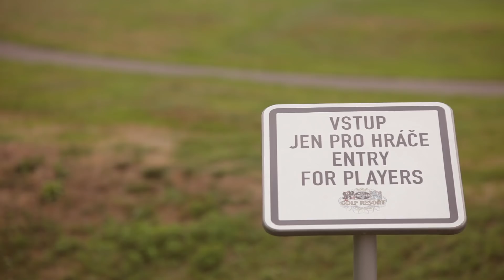Nicol a Radim {svatební video}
Svatba Nicol a Radima měla něco do sebe. Nešlo jen o výtečnou atmosféru a lidi. Ti dva mají mezi sebou něco vzácného. Asi to bude láska :)

Kamera, PP: Vítězslav Jersák
Kamera, asistence: Marek Vyplašil